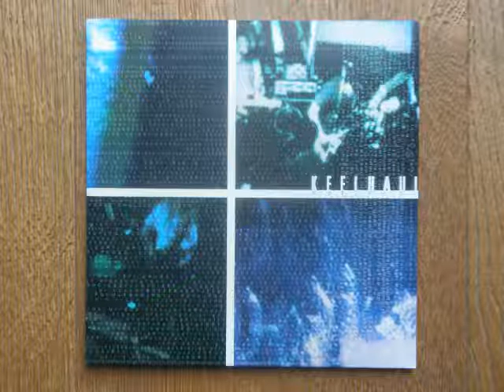Keelhaul - Ornamental Iron (full album)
band: 𝐊𝐞𝐞𝐥𝐡𝐚𝐮𝐥
album: Ornamental Iron
label: Hydra Head Records
year: 2000
origin: USA

𝐬𝐢𝐝𝐞 𝐀
00:00 Ornamental Iron

𝐬𝐢𝐝𝐞 𝐁
02:51 Human Self-Helped Hell